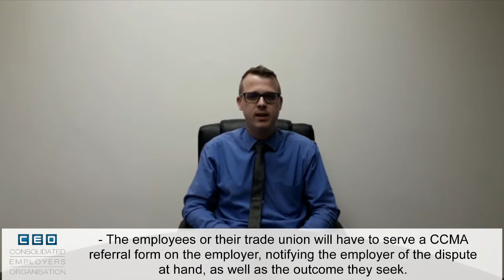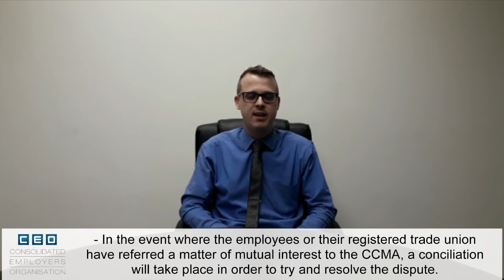James Strachan discuss what happens when an employer & employees are deadlocked.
James Strachan, Dispute Resolution Official in Durban, discuss what happens when an employer and its employees are deadlocked in matters of mutual interest.